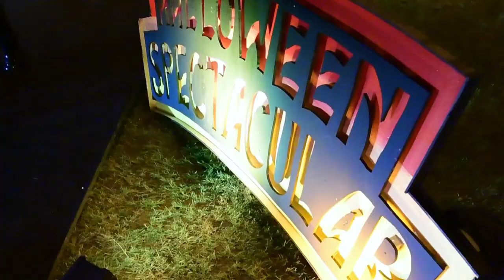Jeremy Kyle and his Fiancé dress as Shrek and Fiona for Halloween in Newcastle 2019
Jeremy Kyle and Fiance Vicky Burton join Christopher Biggins, Faye Tozer, Golfer Lee Westwood and Viz Creator Simon Donald in Fancy Dress for Newcastle Halloween Ball. The annual ball held for the Graham Wylie Foundation is the first Halloween style fancy dress ball and was held at Newcastle Falcons Ground. Jeremy dressed as Shrek whilst his fiance was Fiona. Faye Tozer and Husband Michael Smith dressed as Devils - Lee Westwood was dressed as a Dalmatian and Christopher Biggins opted for a minimal look with an aze headband.